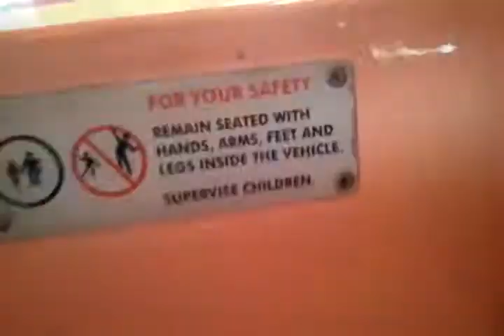Teacups @ Magic Kingdom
W ride the teacups, adult style, & almost get sick. Plus we giggle like silly willies.